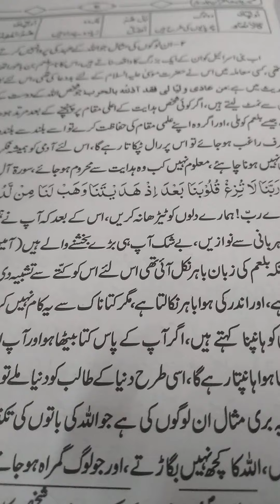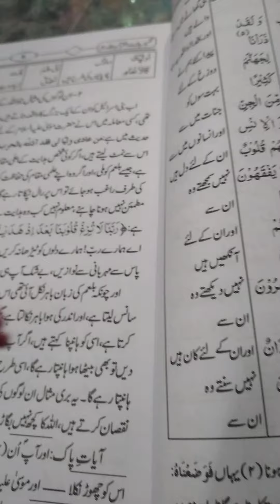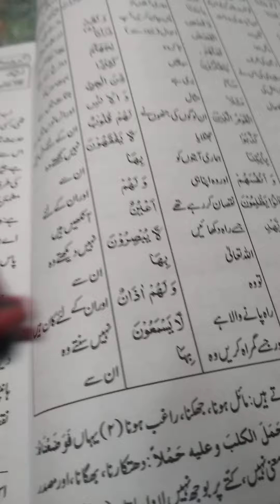14 October 2024